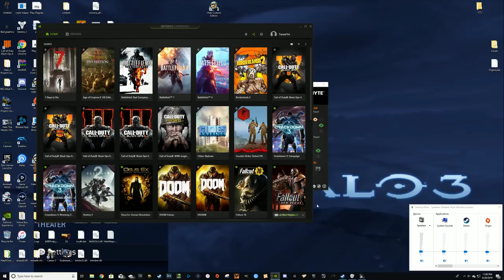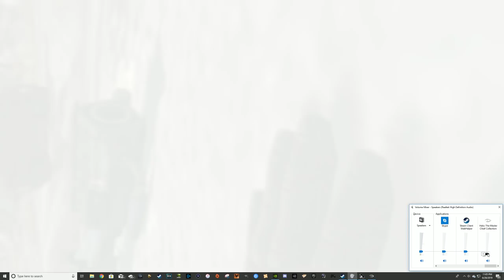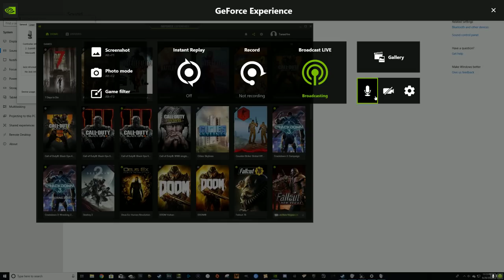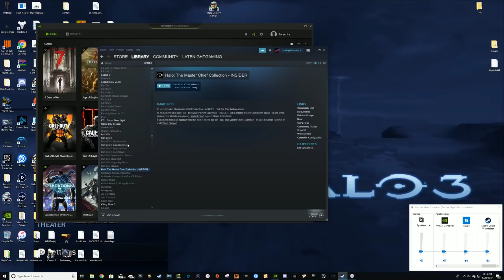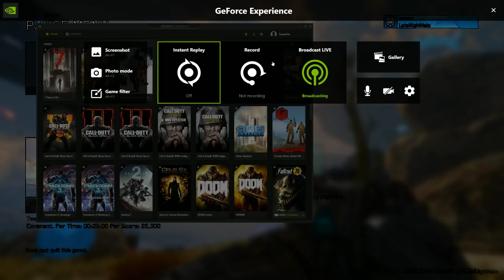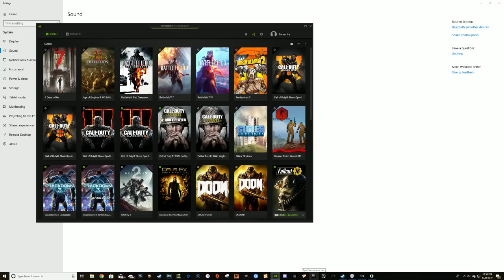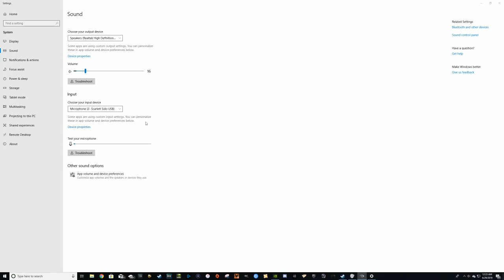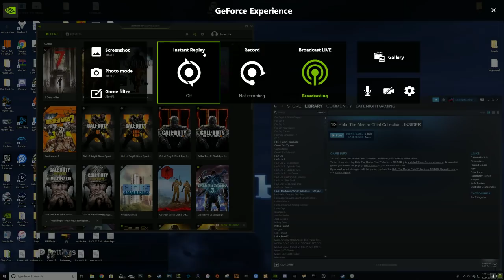Let's play Halo Reach on PC with Reshade | LateNightStreaming